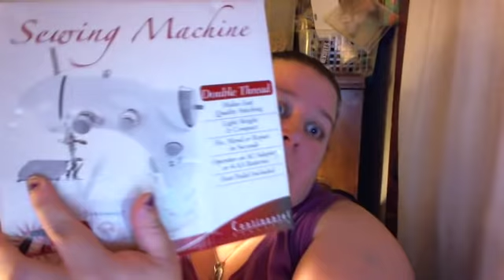episode 112: a short and kinda sweet one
links:

address
Elizabeth Moore
2555 old 220 road
Howard, Pa 16841